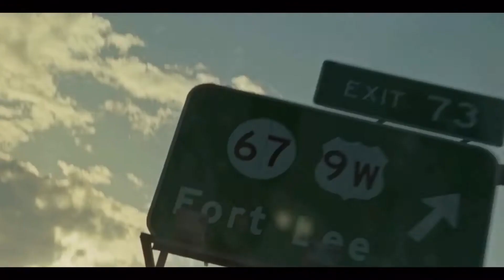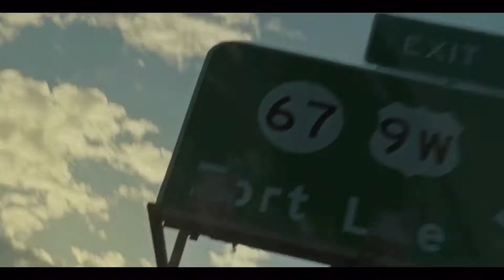“waves” (a poem.)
i think it’s time to silence the noise
and finally face what might destroy me
loneliness is a void that spreads slowly like a poison
and settles deep into my pores
it attacks without warning when i reflect on the moments i adore
with relationships i can’t restore
and it’s a pain i can no longer endure
i just write poetry
because i don’t want to die without a voice
but what makes my life any more significant than yours?
i would change alot from my past if i was offered the choice
but we know that time only moves forward
and i’ve made it this far with little support
there’s a small portion of my life i’ve truly enjoyed
i can count on my hands how many people made me feel truly important
so what’s the value of a life without love at it’s core?
i can guess it’s less than the price of a coin
which means nothing, so why fight anymore?
i can understand the allure of the other side
when you get this lost in your own darkness
you find security in eternal light
although it may be obscure because i can’t see it with my own eyes
i know there’s a future where i kept trying
so even though im walking on a thin line
i know, there’s a future where i feel loved
so i’ll just wait until things align.